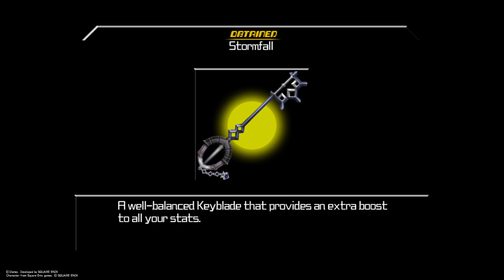Bell plays KINGDOM HEARTS birth by sleep aqua part 8 ps5